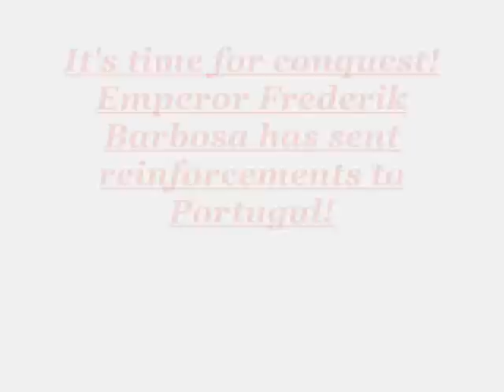Stronghold crusader the crusades of Portugal!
My 1st SHC video so give me a break!